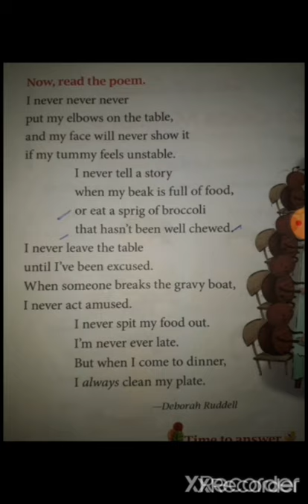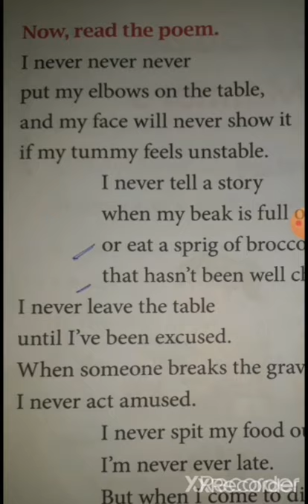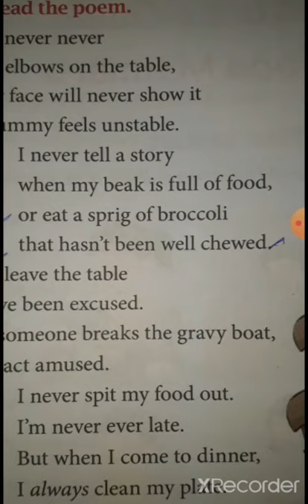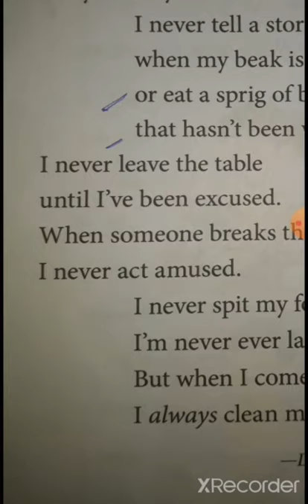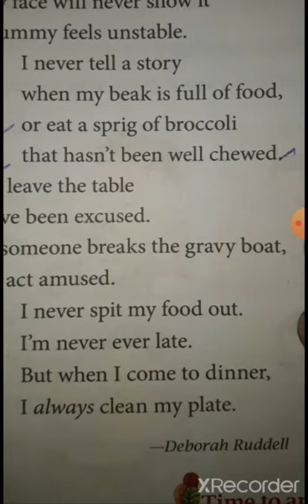Chapter 8: A Vulture's Guide to Good Manners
A video presentation for online classes, Std. II, English Language